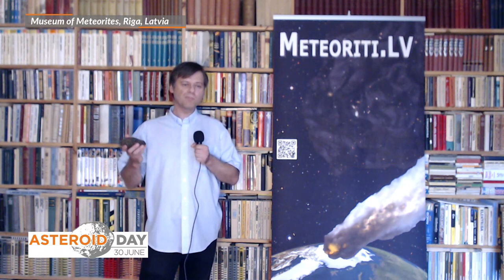Geopolitics of asteroid deflection on Asteroid Day 2018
This video segment is from Asteroid Day LIVE from Luxembourg in 2018, which was broadcast live worldwide online and over SES satellites. Asteroid Day LIVE is a produced by the Asteroid Foundation and broadcast from the Broadcasting Center Europe (BCE) studio at RTL City in Luxembourg. Asteroid Day is a global movement educate and inspire the world about asteroids – their role in the formation of our universe, how we can use their resources, how asteroids can pave the way for future exploration and finally how we can protect our planet from asteroid impacts Join us today! Host a local event and sign the 100X Declaration,

The speakers in this segment include:

Lisa Burke - Host
Debbie Lewis - Deputy-Chair Asteroid Day Expert Panel
Dr. Gianluca Masi - Astrophysicist/co-host
Seitaro Urakawa - Bisei Spaceguard Center / Okayama, Japan
Brian Cox - Professor at University of Manchester
Rusty Schweickart - Astronaut & Asteroid Day Co-Founder
Dr. Dumitru-Dorin Prunariu - Astronaut & Asteroid Day Ambassador
Dr. Jan Worner - Director General ESA
Dr. Mark Boslough - Chairman of the Asteroid Day Expert Panel
Sabinije Von Gaffke - Host
Prof. Ismail Sabbah - Asteroid Day Kuwait
Takis Theodossiou - Asteroid Day Greece
Joseph Rodesch  - Science Comunicator/ co-host
Scott Manley - Science Youtuber
Karlis Berzins - Meteoriti.LV - Riga, Latvia
Richard Dawkins  - English Ethologist, Evolutionary Biologist